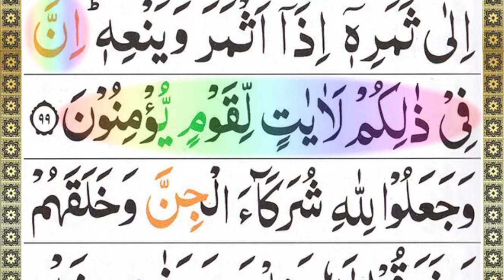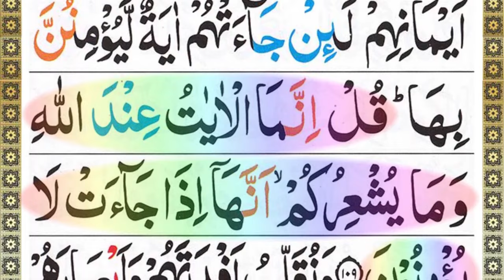Quran Para 7 Full { Juz' 7 full HD arabic text } Complete Para 7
A juz' (Arabic: جُزْءْ, plural: أَجْزَاءْ ajzāʼ, literally meaning "part") is one of thirty parts of varying lengths into which the Quran is divided. It is also known as para (پارہ/পারা) in Iran and the Indian subcontinent. There are 30 juz in the Quran. In this video para 7 is presented in the beautiful voice of Maulana Muhammad Salih.

وَإِذَا سَمِعُوا Wa ’Idha Samiʿū "And when they hear"
13 Al-Mā’idah (5:83) - Al-An‘ām (6:35)
14 Al-An‘ām (6:36) - Al-An‘ām (6:110)

Al-Ma'idah is the fifth chapter (sūrah) of the Quran, with 120 verses (āyāt). Regarding the timing and contextual background of the revelation, it is a "Medinan surah", which means it is believed to have been revealed in Medina, instead of Mecca.

Cattle (Arabic: ٱلأنعام‎, al-ʾanʿām; meaning: The Cattle) is the sixth chapter (sūrah) of the Quran, with 165 verses (āyāt). Coming in order in the Quran after al-Baqarah, Al 'Imran, an-Nisa', and al-Ma'idah, all of which were revealed in Medina, this surah dwells on such themes as the clear signs of Allah's Dominion and Power, rejecting polytheism and unbelief, the establishment of Tawhid (pure monotheism), the Revelation, Messengership, and Resurrection. It is a "Meccan surah", and it is believed to have been revealed in its entirety during the final year of the Meccan period of Islam.[3] This explains the timing and contextual background of the revelation (Asbāb al-nuzūl). The surah also reports the story of the Prophet Ibrahim, who calls others to stop worshiping celestial bodies and turns towards Allah.